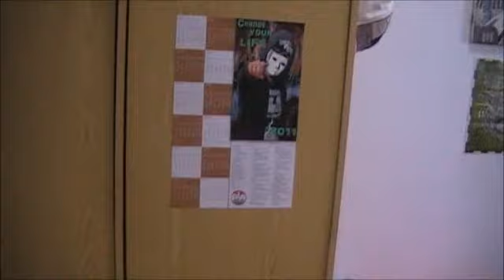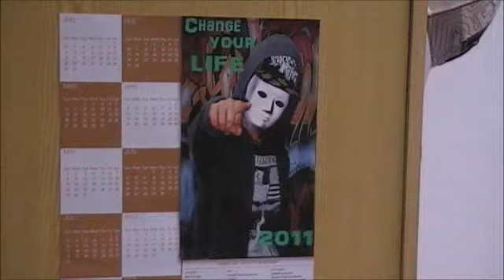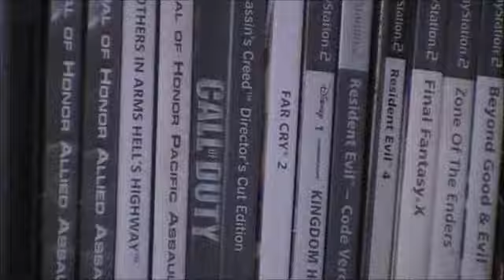My New Room! :D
A quick shot of my new room! :D